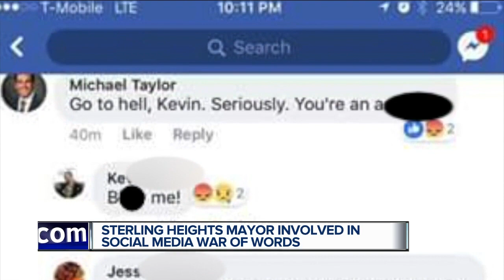Facebook battle between metro Detroit mayor and vocal critic gets ugly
A war of words exchanged on Facebook between a metro Detroit mayor and a critic has some questioning the mayor's ability to take criticism.   Sterling Heights Mayor Mike Taylor recently used profane language in response to critic Kevin Lee, who went after him for cement cracks seenat a nearby skate park.